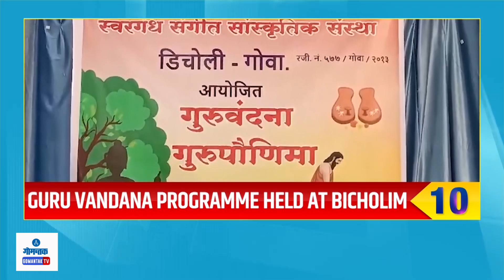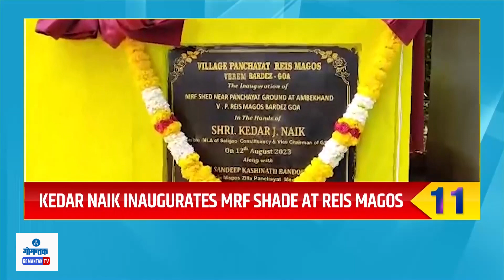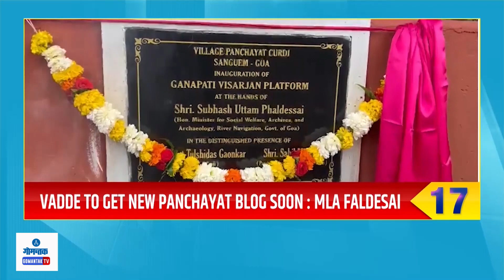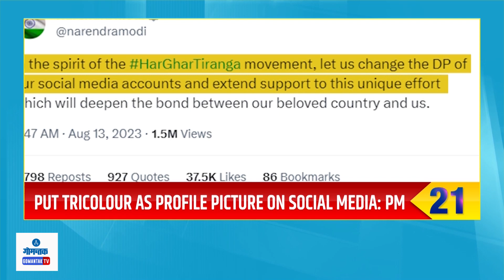Today's Top 25 News Goa - 13/08/2023 | Latest Goa News Headlines & Updates | Gomantak TV